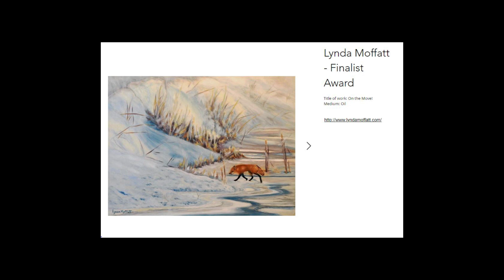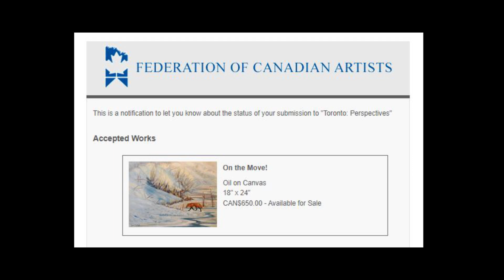2023 Art Accomplishments (it's good to look back on that, that you've done) I had no idea, . . .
2023 Accomplishments

Well isn't this something!

I've seen a few of these going around over the years and thought to myself, oh I don't really think I've done that much this year.

A good colleague of mine reminded me to take the time and look back on this year!

Holy Moly! What was I thinking, :)

I certainly had my head down and focused, working full time, painting under Mentorship and applying to a few art exhibitions.

Seeing my growth this year as an artist and learning so much has been one of my greatest achievement in my art studies.
I've studied under two really awesome artists technically for the past two years and I move into 2024 under new Mentorship!
(we'll talk about that next year, k)

In keeping things real here, when I reviewed my folder for submissions I kept to my goals of shortening submissions from last year. In truth I exhibited 20 juried shows, with having about half of the total submissions denied.
The artworld can be harsh at times and I am writing this to share, we all go through it.
Even my Mentors and Colleagues with attest to this. You never know who will be judging your work.

This brings me to something very important.
I've learned, to create from my place, my heart, my soul.
What truly moves me.

By being yourself and true to you, there is no real competition, but that with making yourself a better person, artist.

I truly love to watch other artists/people succeed. You can actually learn so much from them.
Not to copy them, but to learn and make it your own.

This year, you may see my work, go through some phases again in learning. Trying out new techniques, subject matter, etc.
It's sure to be a blast for sure.

Until then, please find pleasure in sharing with me, the accomplishments to date in 2023.

Thank you, for being a part of this wonderful artful journey!

Lynda

P.S. Highlights in the video include:

- Accepted in ArtComp & Sold my painting in their Auction!
The Power Couple!
(to bring awareness to artists and their works)

- Awarded 2nd place in The 2023 World Art Awards with The Power Couple #2

- Awarded Finalist in Top Art Awards Art Masters April 2023 with painting

- Art Feature with Artists for Conservation with paintings Majestic, Double Trouble, Junior's 1st Spring! & Double Trouble.

- Art Exhibits including collecting points with the Federation of Canadian Artists for their Signature Status.
(a goal I am working towards)

- Exhibiting with the East Central Art Association in Algonquin Park!
(an exhibit I look forward to each and every year)

- 1st Studio Tour in Chatham-Kent

- Live painting for some amazing organizations, including the walk for Alzheimer's

- Gallery representation, including exhibiting in Nancy John's Gallery Windsor for their 16 x 16 Size Show
(looking forward to painting for them again this year)

- Exhibiting in the

- Being juried into a few of Leamington's Art Shows, including Stomping Grounds, Guest Curated by Michaela Lucio.

- Exhibiting in CK's Arts Space with so many incredibly talented supportive artists.

- Visiting a Solo Show of our dear departed, Leonard Jubenville a Pillar in the Chatham/Kent arts community.
(who personally showed me around and chatted with me about each of his paintings. What they meant to him and why and how he painted them) He even gave me his autograph on the shows hand out. Forever, remembering.

- Included in the Digital Launch of Pursuit365
(looking forward to the book launch in 2024)

- Top 9 paintings of 2023
(including two that begin series in 2024)